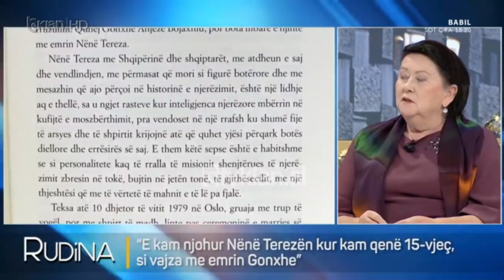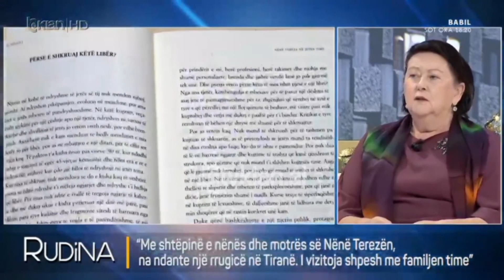Liri Berisha: E kam njohur Nënë Terezën në moshën 15-vjeçare si vajza me emrin Gonxhe